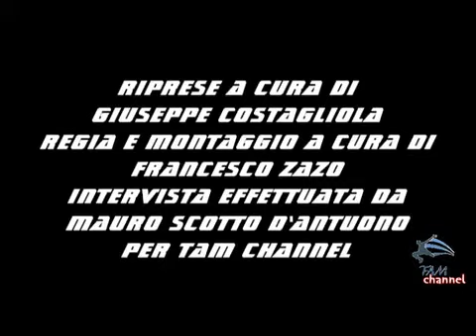Tam Vibian vs Lo sfizio